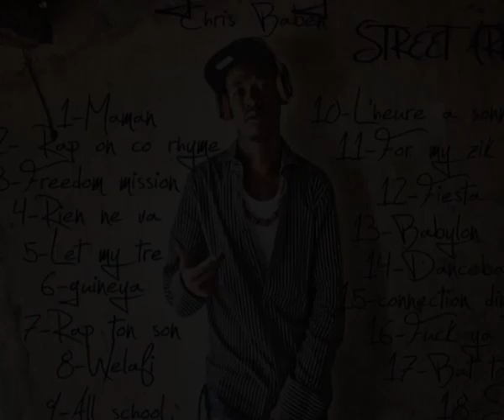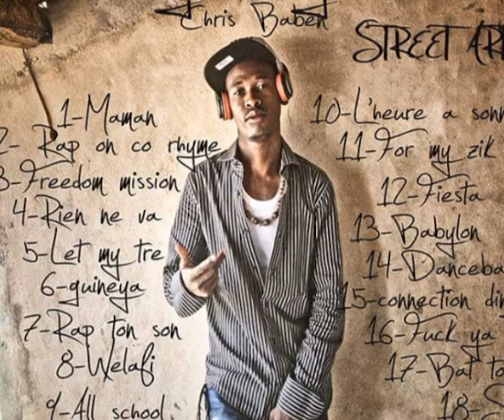Chris singué singué _freedom_mission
Guinée Conakry africatrap